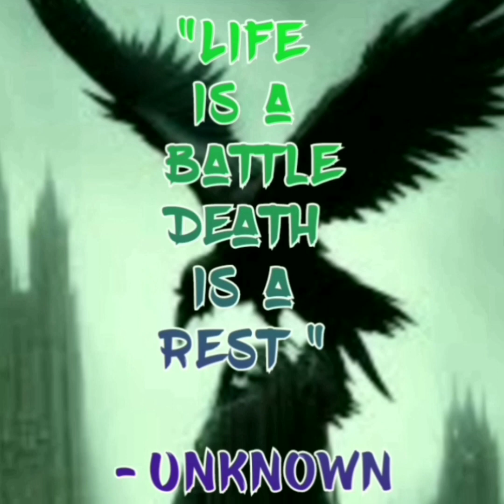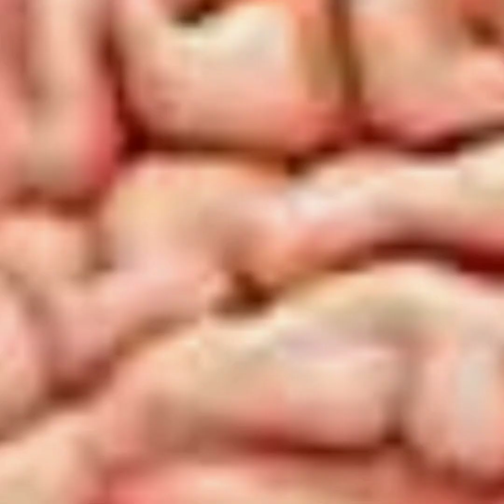Resa Av Vikingarna Video # 1 Skapa Storyn ( The Creation Story ) I Borjan ( IN The Beginning )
RESA AV VIKINGARNA
SKAPA STORYN
I BORJA

JOURNEY OF THE VIKINGS
THE CREATION STORY

Helpful Links

Namaste

$StarSeedSuperSoldier

Chime

$Beyond-TheVeil-3

Video By:

Motion Ninja

InShot Video

Apps

Spirit Talker

Spiritus

Necrophonic

Dead wave

Voices

Angelic

SGK1

SGK2

SCD3

SONO X10

SG Pro

SG Lite

D666

Spirit TV

Hope

Spirit Talker